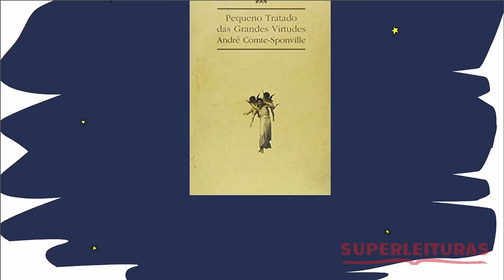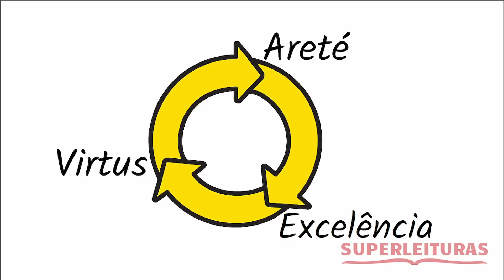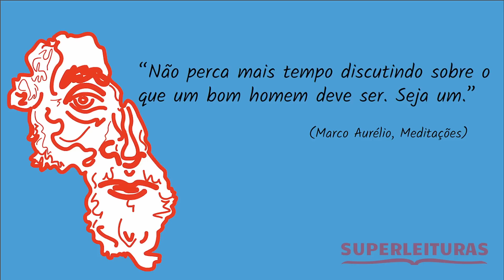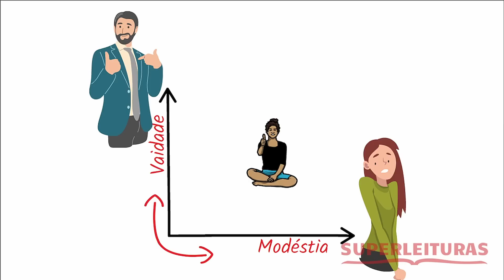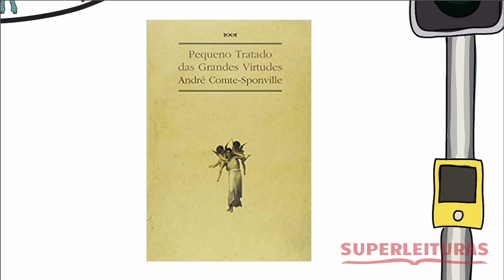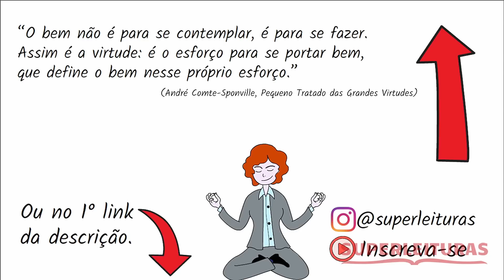Faça isso em vez de condenar os vícios | Filosofia